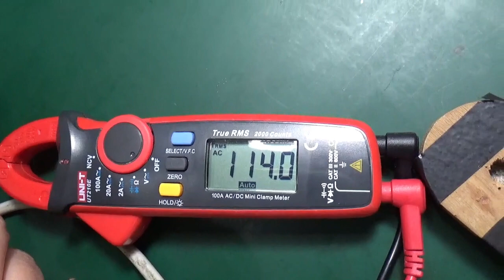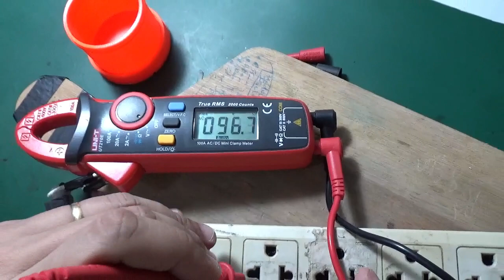REPARO RÉGUA/FILTRO DE LINHA (Fusível)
Neste video iremos MOSTRAR e falar sobre um caso completamente "atípico" que veio parar em nossa Bancada Eletrônica! Isso mesmo Pessoal! Algo completamente "inesperado"! o.O

Sendo assim, após analisar o "aparelho" e o PROBLEMA falado sobre o mesmo, então partimos para o assunto principal: A ANÁLISE ElÉTRICA/ELETRÔNICA do mesmo! E adivinha o que encontramos?!?! o.O

Bom, a resposta é ÚNICA e VERÍDICA (aliás, tão verídica que só quem não quer VER é que não irá acreditar)!

Aqui neste video se encontra um REPARO, um verdadeiro CONSERTO diferente do que poderíamos IMAGINAR, MAS, é sempre BOM nos depararmos com SURPRESAS que nos proporcionem CRESCIMENTO PROFISSIONAL, PRÁTICO e REALISTA! ;)

Tá curioso(a)?! ;)